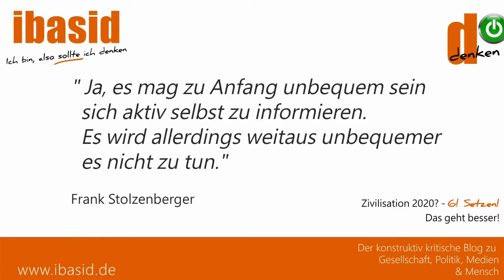#10 Dr. Daniel Langhans: 'Wie in einer Diktatur!' QUERDENKEN MILTENBERG Demo 16.08.2020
#10 Dr. Daniel Langhans 'Suspendierte Polizisten, weil sie als Privatperson auf einer Demonstration waren. Das sind Berufsverbote wie in einer Diktatur.'
am 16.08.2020 in Miltenberg am alten Bahnhof in Miltenberg
QUERDENKEN 9371 - Demonstration für Grundrechte

Teilnehmer (Reihenfolge der Auftritte des kompletten Version)
• Dr. Helmut Wolf, Pathologe, Bad Marienberg
• Willi D'Villa, Musiker
• Olav Müller, Friedensaktivist, Die 99% Bewegung
• Eva Rosen, Sängerin
• Frank Stolzenberger, COVID-19 Forum MILTENBERG 2020, ibasid Blog
• Daniel Igwe, Musiker, Querdenken Dortmund
• Der Mann mit dem Koffer, Artur Helios
• Michael Ballweg, Initiator und Veranstalter QUERDENKEN 711, Veranstalter der Demo 'Tag der Freiheit - Das Ende der Pandemie' vom 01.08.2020
• Alexandra Dürrbaum, Lehrerin, Lifecoach
• Dr. Daniel Langhans, Unternehmer

Veranstalter:
Patricia Philipp, QUERDENKEN 9371 Miltenberg

Kamera & Schnitt: Dominik Stapf